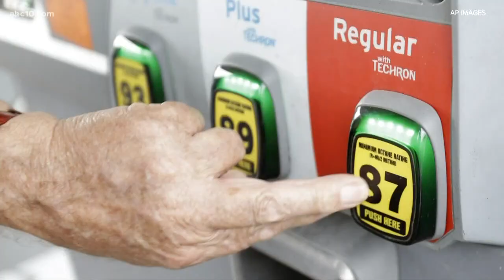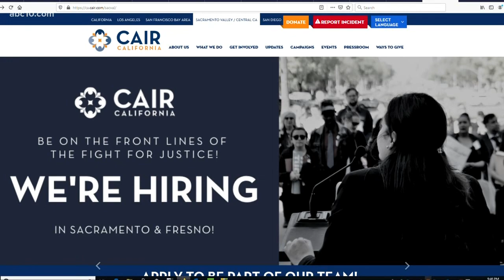Local Iranian Americans fearful following reports of border stops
The Council on American-Islamic Relations speaks to ABC10 what people could do if they are detained at the border.